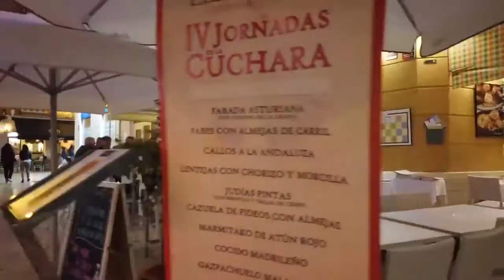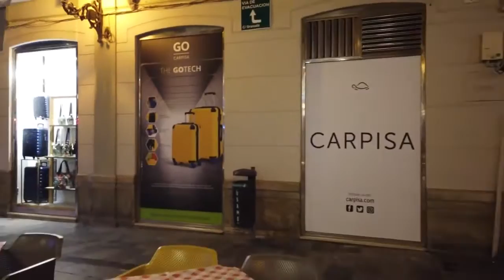Malaga | Abendtour in der Altstadt | Cádiz | Andalusien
Hallo und willkommen auf meinem YouTube Kanal von ausgewandert nach Medina Sidonia | Cadiz | Andalusien.

Ein weiteres Highlight in Andalusien ist Malaga, die zweitgrößte andalusische Stadt. Malaga liegt an der Costa del Sol und ist umgeben von Bergen. Die Sierra de Mijas und die Montes de Málaga bieten herrliche Ausblicke und Ausflugsziele.
Malaga ist mit dem Flugzeug gut zu erreichen. Die Stadt verfügt über einen der größten Flughäfen in Spanien. Eine wichtige Rolle im wirtschaftlichen Leben der alten Stadt spielt der Handelshafen. Malaga ist heute Universitätsstadt und aufgrund der optimalen Lage auf der Iberischen Halbinsel im westlichen Mittelmeer ein beliebtes Urlaubsziel.
Die Kathedrale Catedral de la Encarnación befindet sich in der Innenstadt ganz in der Nähe des Hafens. Die christliche Kathedrale wurde im Jahr 1528 auf den Grundfesten einer Moschee erbaut. Die Baupläne sahen zwei Glockentürme vor. Allerdings reichte das Geld während der 254 Jahre währenden Bauphase nur für den Bau eines Turmes. Deshalb besitzt die dennoch imposante Kathedrale die volkstümliche Bezeichnung „La Manquita“. Der Spitzname bedeutet „kleine einarmige Dame“. Bedingt durch die lange Bauzeit sind an dem Baukörper verschiedene architektonische Stilrichtungen zu erkennen. Beherrschend ist die Architektur der Renaissance. Der Betrachter findet jedoch auch gotische, barocke und neoklassizistische Stilelemente.
Die Stadt kann auf eine lange und wechselvolle Geschichte zurückblicken. Gegründet wurde die Ansiedlung etwa im 8. Jahrhundert vor unserer Zeitrechnung von den Phöniziern. Die Phönizier waren ein umtriebiges, seefahrendes Handelsvolk. Sie kamen von Syrien und dem Libanon auf der Suche nach neuen Niederlassungen an der andalusischen Küste an. Die Phönizier nannten ihre neue Stadt Malaka, das heutige Malaga. Die Namensgebung geht vermutlich auf die Rolle des Salzes bei der Konservierung von Fischen zurück.

Francisco